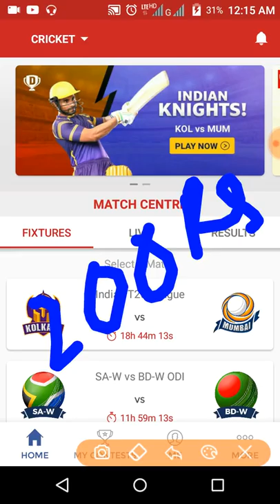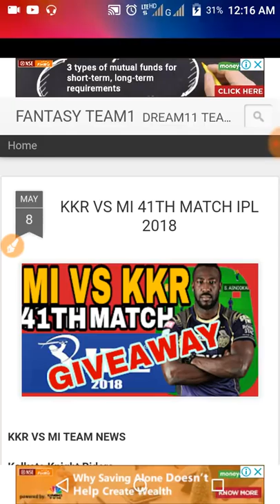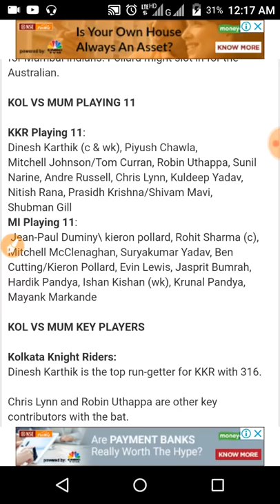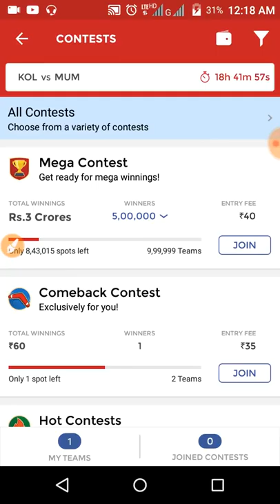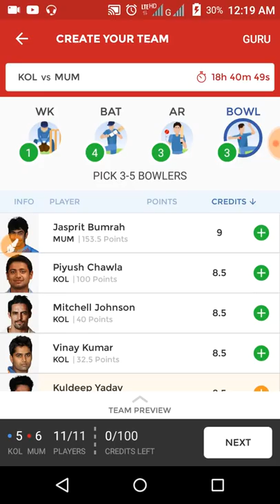KKR VS MI 41 MATCH IPL 2018| DREAM11 TEAM NEWS PLAYING 11 AND UPDATED